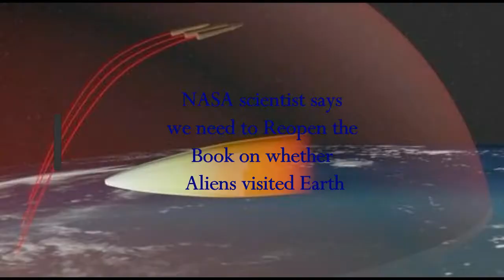NASA scientist says we need to Reopen the Book on whether Aliens Visited Earth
2) Thumbnail image -
3)  Music -Golet's slaves - Filmora music